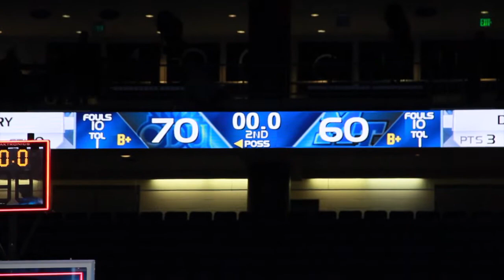JASON WADE DROPS SEASON HIGH!! ODU VS MIDDLE TENNESSEE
ODU host Middle Tennessee and Jason Wade drops his season high!